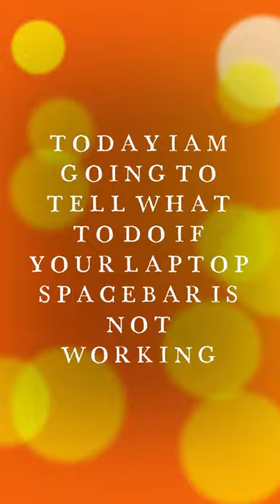HOW TO SOLVE NOT WORKING SPACEBAR ISSUE[IN LAPTOP][AQN GAMING]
GUYS I ALSO FACE THIS SITUATION AND I APPLY THIS TRICK AND MY SPACEBAR WORK.